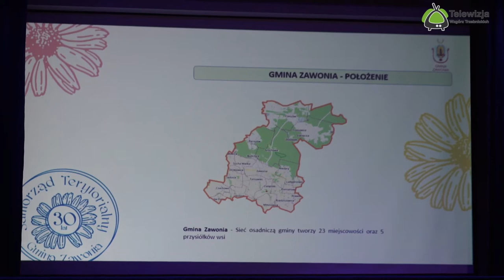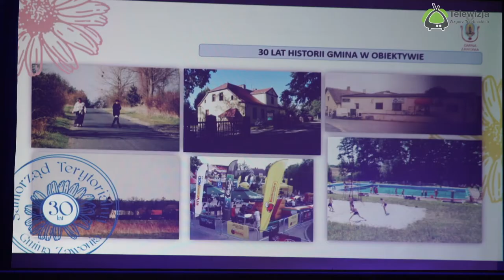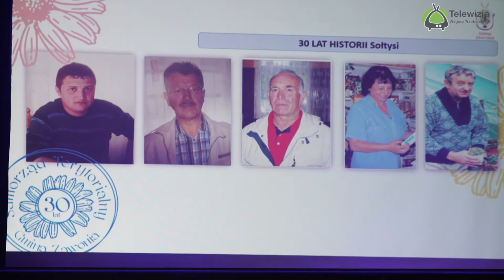30-lecie samorządu terytorialnego w gm. Zawonia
Dnia 07.03.br. odbyła się uroczystość z racji 30-lecia samorządu terytorialnego. W uroczystości udział wziął Pan Paweł Hreniak Poseł na sejm, Radny Sejmiku Województwa Dolnośląskiego Pan Damian Mrozek oraz Przewodniczący Rady Powiatu Pan Robert Adach. Wśród zgromadzonych gości znaleźli się: wójtowie, przewodniczący rady gminy Zawonia, sekretarze i skarbnicy, radni oraz sołtysi, którzy sprawowali urząd na przełomie tych 30 lat.

Pozdrawiamy
Telewizja Wzgórz Trzebnickich